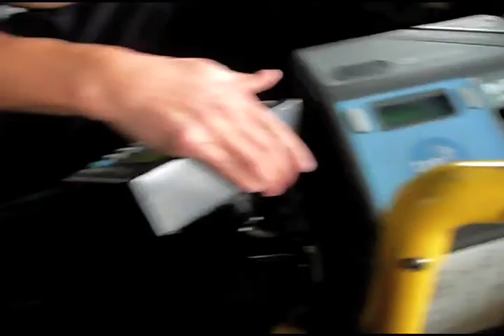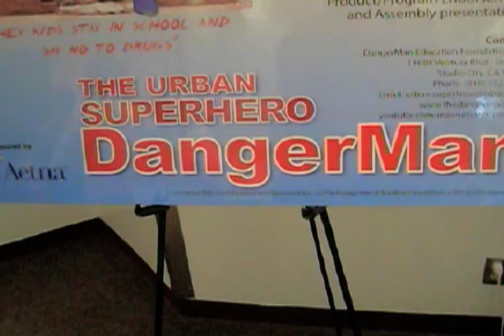11 Know No, You're Not Defeated When You Get Knocked Down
My church mother from Carlsbad, New Mexico was saying good-bye to me.  She told me, "When you fall down, don't wallow, get up".

The statement reminded me about the hogs, and pigs in North Carolina, and South Carolina.  Pigs loved to wallow in mud for whatever reason.  Her sentence said to me that if you have a challenge, and or difficulty, or make a mistake, don't just keep growing and going in the mistake.  Get up, come out, or get away from the mistake and try to do and grow for the better.  Be better than the mistake.  Face that you made a mistake.  Learn from the mistake.  Do not make the mistake again.  Do not stay in your mistake.  Do not stay and wallow in your mistake like you are enjoying living in the mistake.  Get up!  Brush yourself off. Clean yourself up. Go and do the better.

I leave this message with you.  If you make a mistake, don't wallow in it.  Get up and do better.